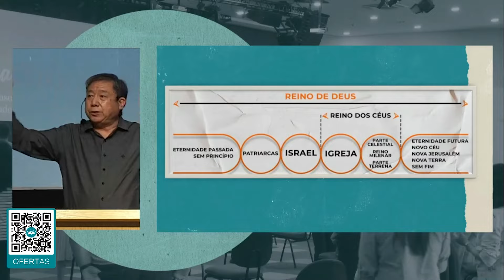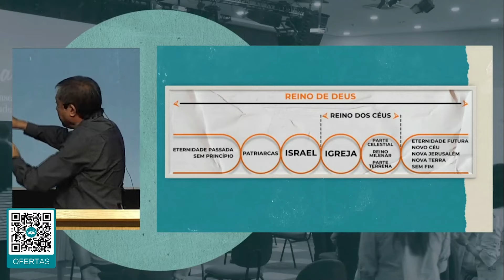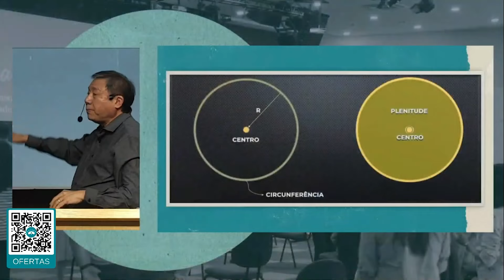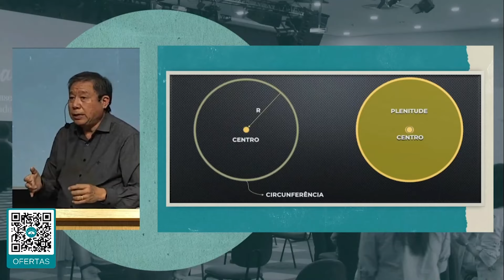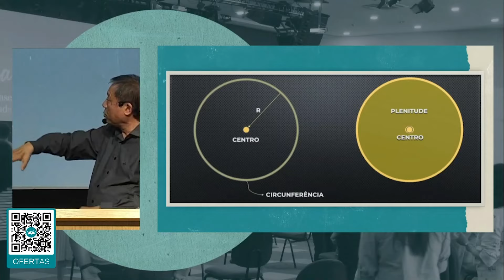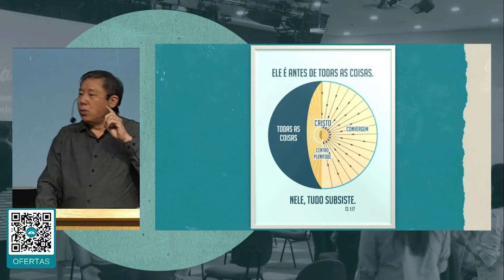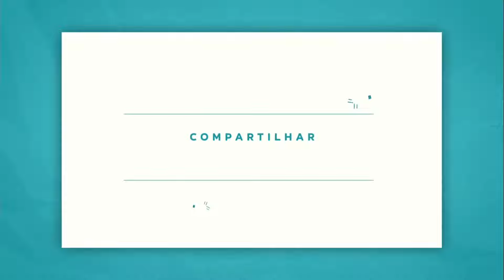[ ENGLISH ] M. 02 - The Kingdom of God | Pedro Dong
General subject: And this gospel of the kingdom will be preached
M.  02 – The Kingdom of God  - Matt. 12:28;  9:31, 43